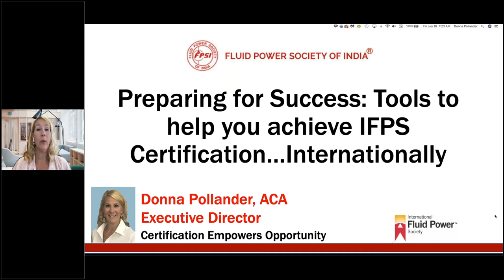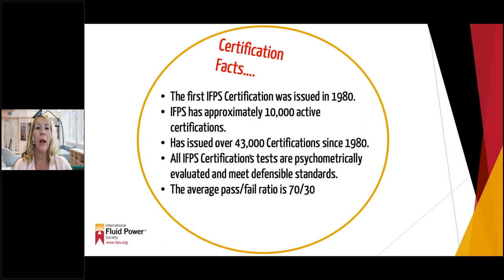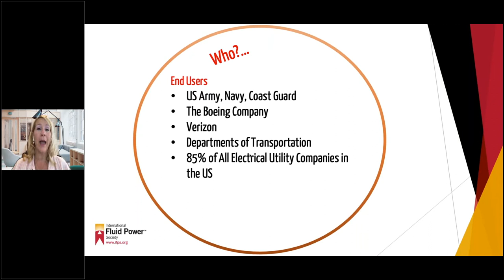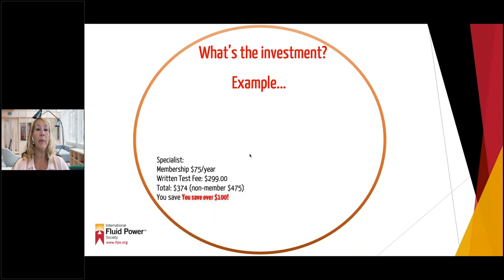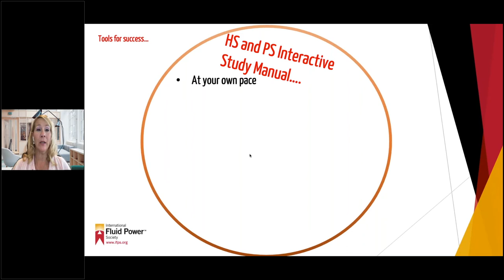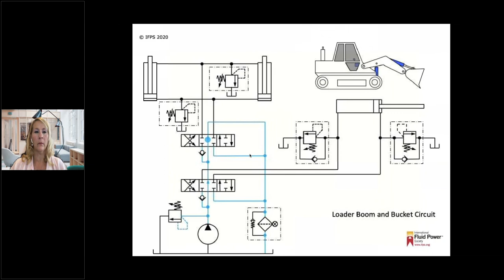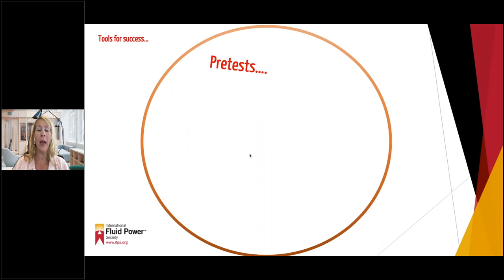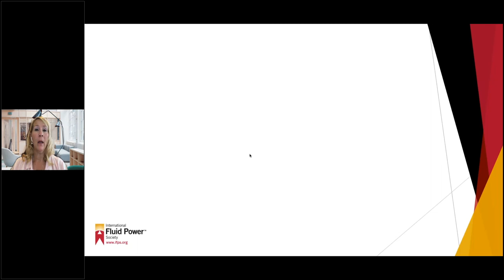IFPS-FPSI Presentation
IFPS-FPSI Presentation on Fluid Power Professionals Day

Purchase our amazing reference handbook now

Although IFPS strives for the highest quality in the resources offered here, unless otherwise noted the IFPS is not responsible for the validity or accuracy of the material presented on the IFPS Web site. Materials on IFPS Web site are thought to be accurate, but no warranties, express or implied, are made. IFPS disclaims any warranty of merchantability or warranty of fitness for a particular purpose. IFPS will not be held liable for any direct, consequential, or other damages resulting from the negligence of IFPS or its agents. Use of this Web site constitutes understanding and acceptance of these provisions.